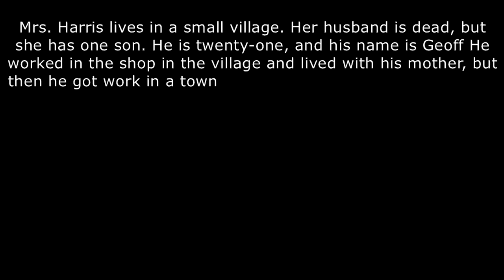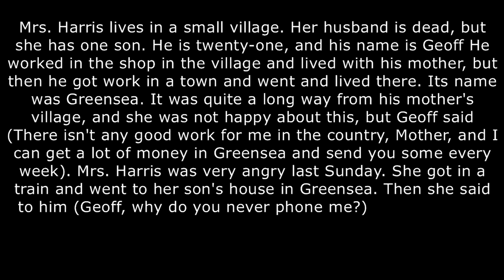Mrs. Harris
Mrs. Harris lives in a small village. Her husband is dead, but she has one son. He is twenty-one, and his name is Geoff He worked in the shop in the village and lived with his mother, but then he got work in a town and went and lived there. Its name was Greensea. It was quite a long way from his mother's village, and she was not happy about this, but Geoff said (There isn't any good work for me in the country, Mother, and I can get a lot of money in Greensea and send you some every week). Mrs. Harris was very angry last Sunday. She got in a train and went to her son's house in Greensea. Then she said to him (Geoff, why do you never phone me?) Geoff laughed. (But, Mother) he said, (you haven't got a phone). (No) she answered, (I haven't, but you've got one).